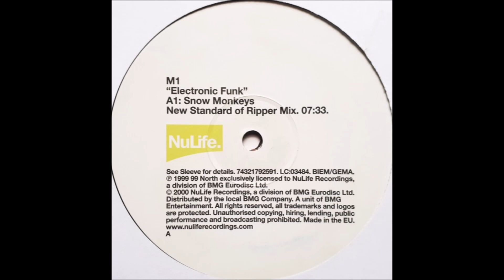M1 - Electronic Funk (Snow Monkeys New Standard Of Ripper Mix)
Label - NuLife

Released - 2000